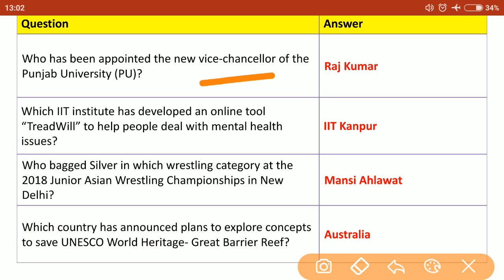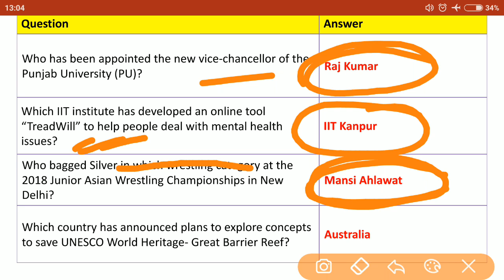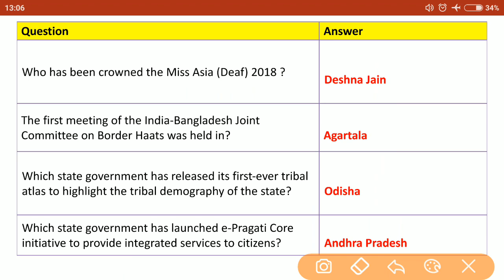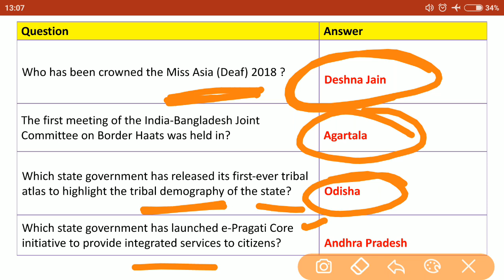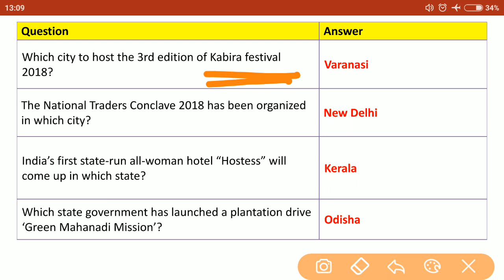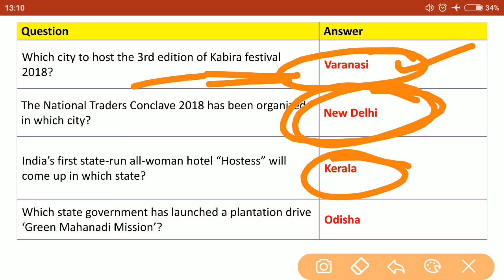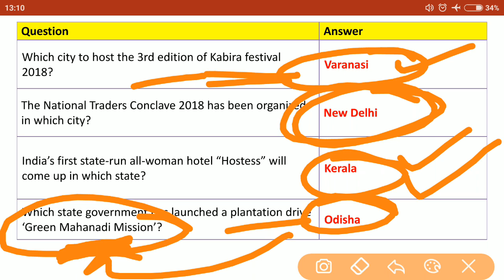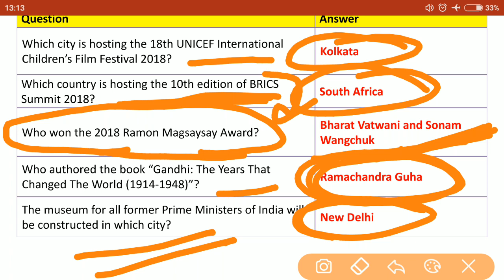25 MOST IMPORTANT 21-31 JULY 2018 CURRENT AFFAIRS FOR ALL EXAMS|DOWNLOAD FREE PDF